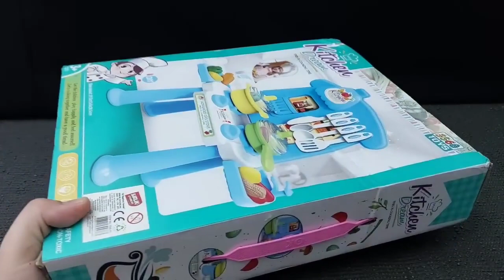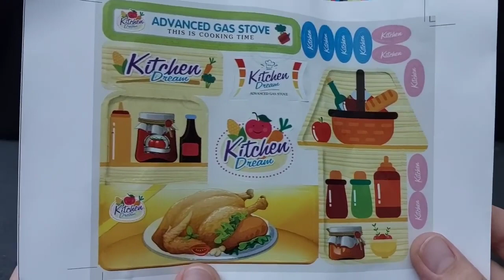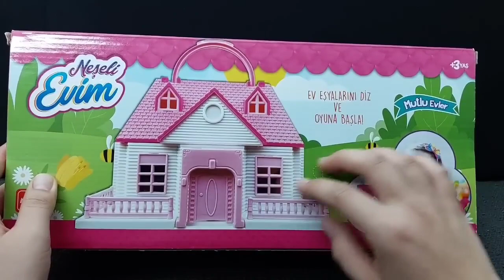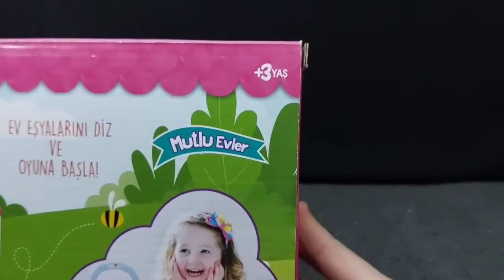4 minutes satisfying unboxing with modern barbie doll kitchen toys | Hella kitty toys | ASMR